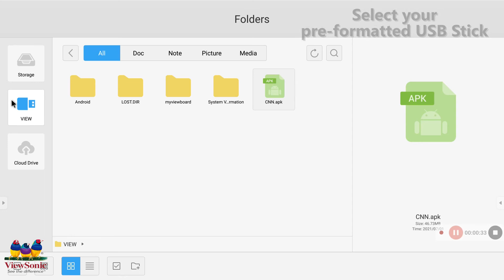ViewSonic IFP Displays | How To Install An App (IFP70)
This Tutorial will help you understand how to install an app on the IFP70 Series

👇 Full written instructions below! 👇

⚠️This tutorial applies to: IFP70 series⚠️

1. Preload the.apk app on a FAT32 formatted USB stick
2. Go to "Settings" on your Home screen
3. Select "Security"
5. Enable the "Unknown source" switch
6. Press "OK" on the pop-up "Unknown sources" window
7. Go back to the Home screen
8. Go to your "Folders"
9. Press on the pre-loaded app from your USB stick
10. Select "Install"
11. Go back to your Home screen
12. Your app is installed and ready to use

This is an instructional how-to video by ViewSonic's Global Tech Team